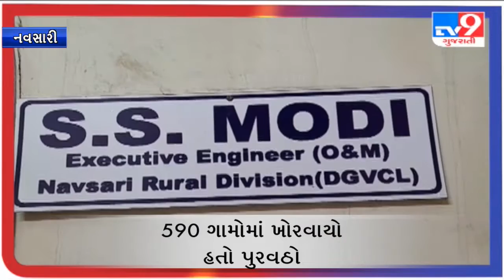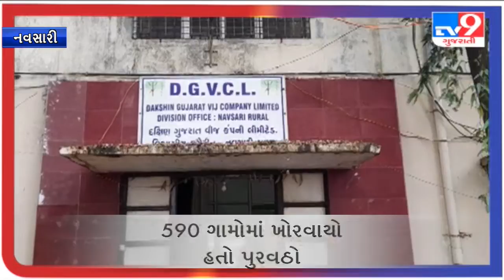વાવાઝોડાથી DGVCLને ભારે નુકસાન |Tv9gujaratinews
|B